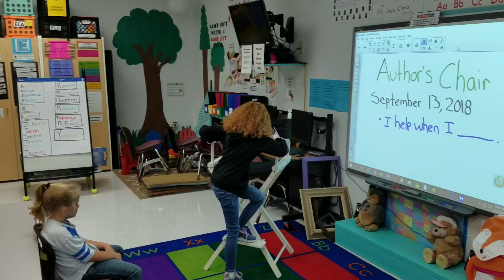Morning Announcements October 23rd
Mr Jays authors chair